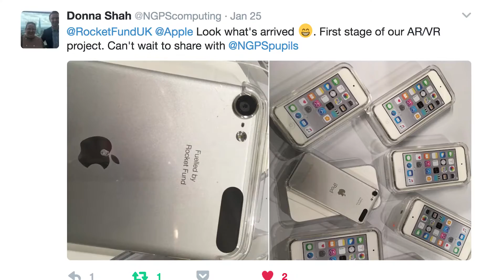Rocket Fund - Donna's Review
Donna shares her Rocket Fund experience and top tips for other teachers.